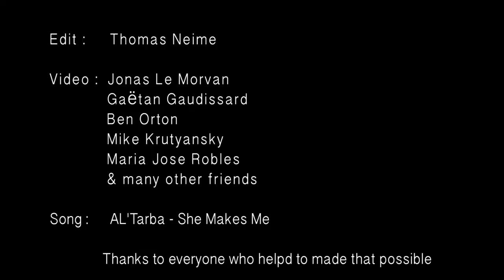REEL WORLD Vol.4 – #20 Thomas Neime (Fra)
Follow Thomas Neime throughout 2019 that took him to paddle some of the best and hardest whitewater on the planet in France, Ecuador, Colombia, Mexico, Pakistan, and Quebec. Thomas is one of the most underrated paddler in the world.